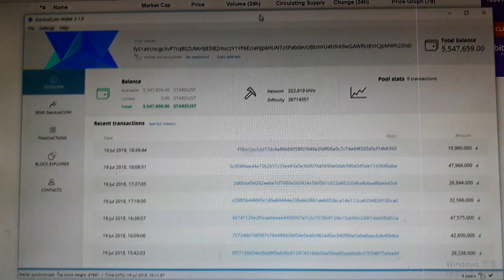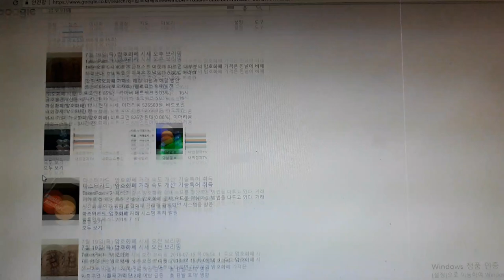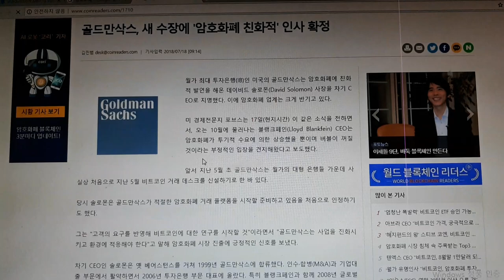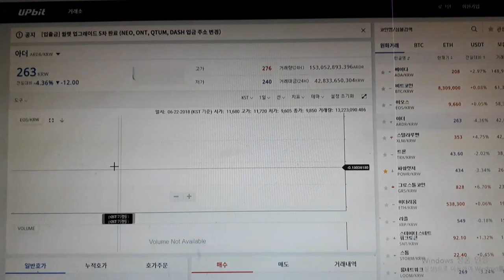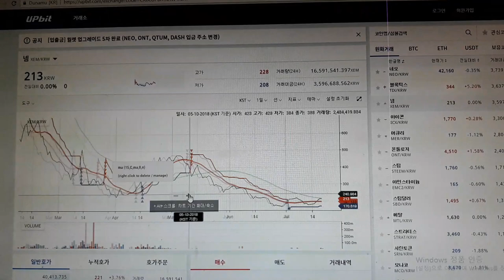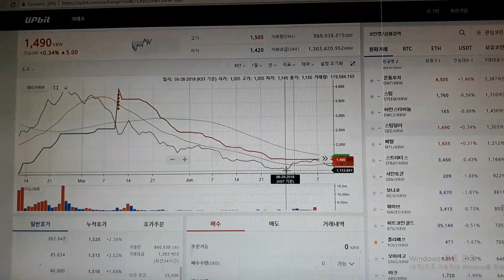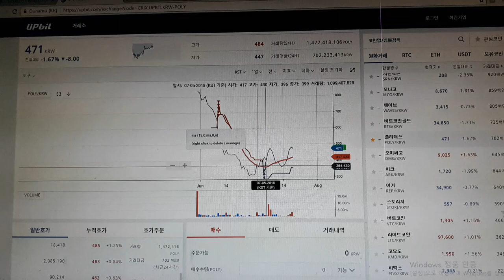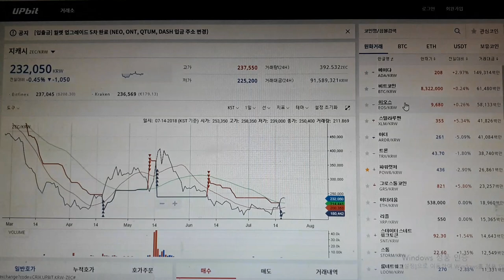암화화폐 본격 추세 전환? 비오곤식 업비트 종가선으로 리뷰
양대 주식시장의 지수 움직임이 주춤하는 가운데, 비트코인을 필두로한 암호화폐의 반등이 눈에 띄는데요. 과연, 거래소에 상장된 암호화폐 차트는 어떤 모습인지, 비오곤식 종가선과 보조지표 하나를 이용해서 들여다 봅니다. 절대, 투자를 권유하는 것은 아님을 유념하시기 바랍니다.